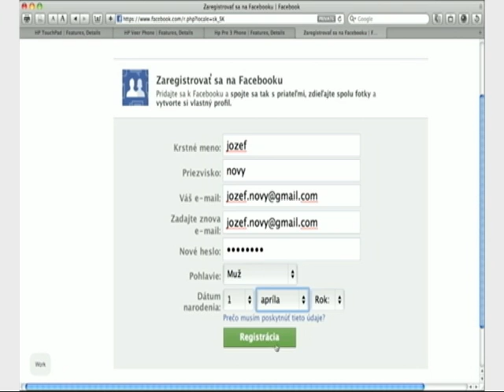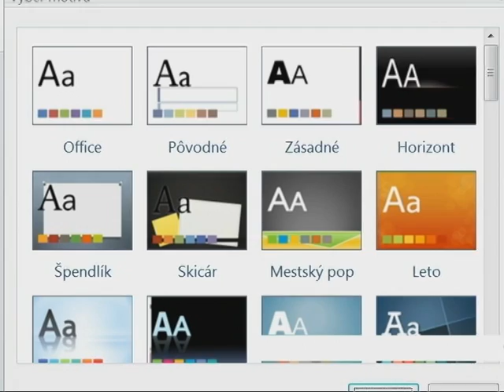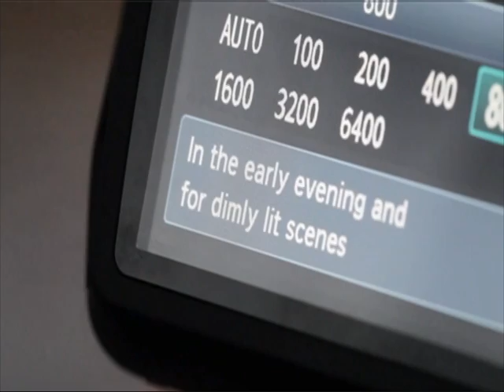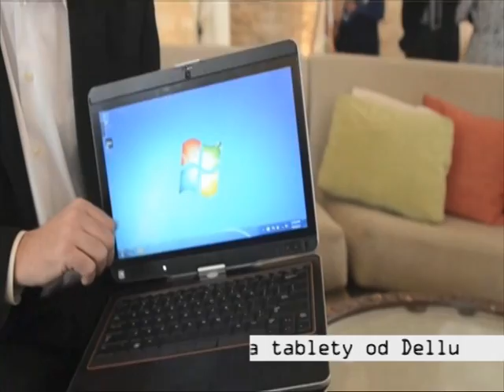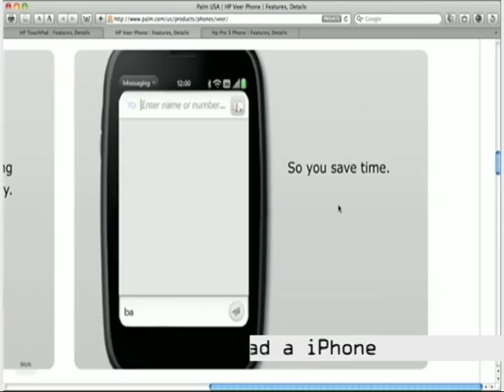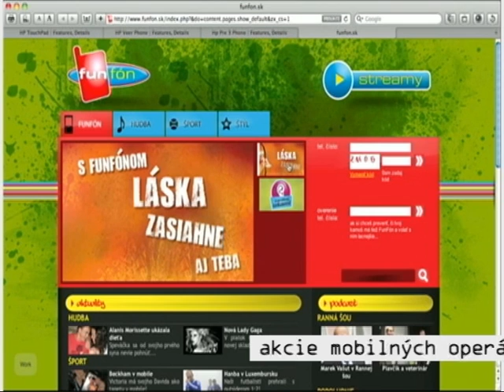Živé IT 12.2. 2011